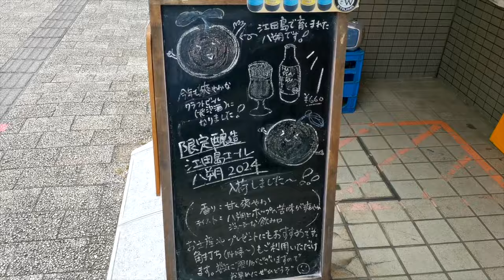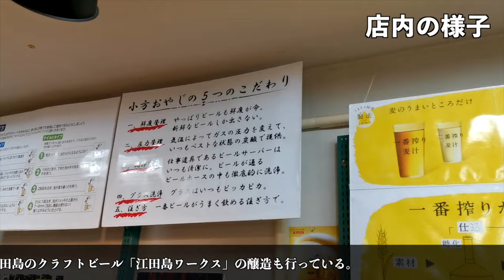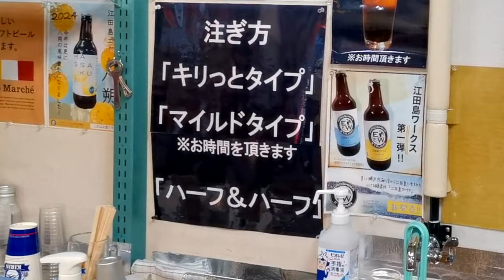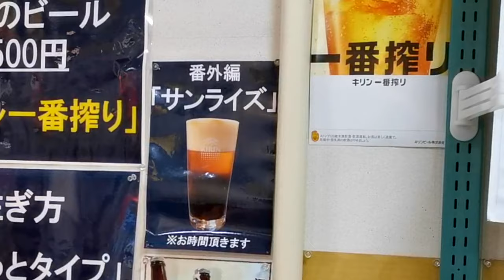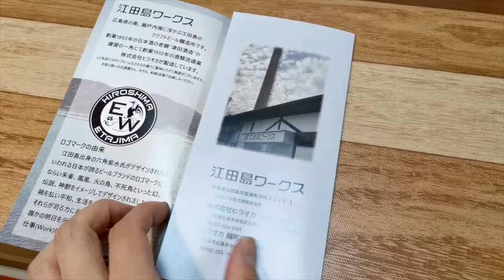【広島】酒屋の角打ちで究極の生ビールを出してもらいました【ヒラオカ幟町店】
今回は広島市中区幟町にある角打ち「ヒラオカ幟町店」さんへ。

酒屋の一角で角打ち営業されていて、昼間から一杯飲むことができます。
もともとビール専門の角打ちなので、ビールのクオリティは一級品。特にサンライズというビールがめっちゃ美味しかったです。

※2024年6月よりビールとサンライズの値段が600円に値上がりしたそうです。ご注意ください。

広島のコスパいい飲み屋が知りたいひとは

飲食店・中小企業様向けに集客やWeb周りのサポートをしております！
経歴や実績、仕事の内容についてまとめましたので、興味のある方は以下からどうぞ⬇︎

▪️訪れたお店
ヒラオカ幟町店
広島県広島市中区幟町5-7
撮影日　2024/5/22

【関連動画】

【2023年】行って良かったコスパ最強の居酒屋ランキング【広島飲み屋TOP10】

【激安1本30円】広島で一番安い焼き鳥屋で豪遊一人飲み【広島グルメ】

広島1位を獲得した焼肉店！89歳おばあちゃんが切り盛りする激安な焼き肉【きたなシュラン】

休日はコスパの良い広島グルメを求めて飲み歩いてます。見かけた方はぜひお声がけください。